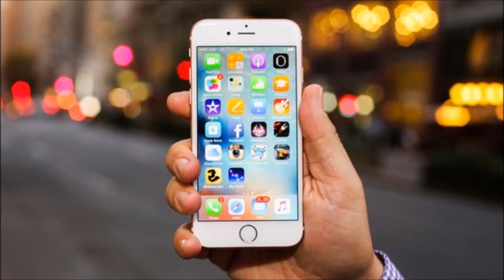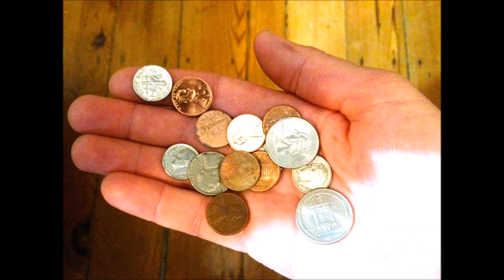What Is The Fermi Paradox? - Spaced Out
Physics papers pertaining to the topic -